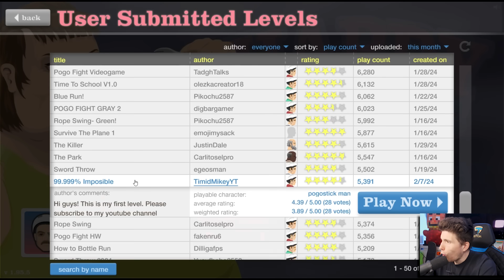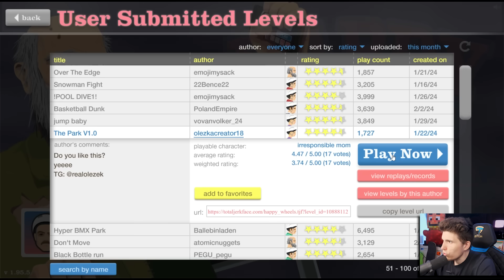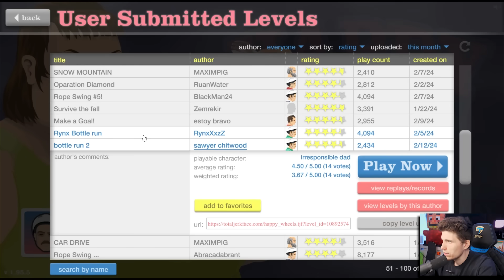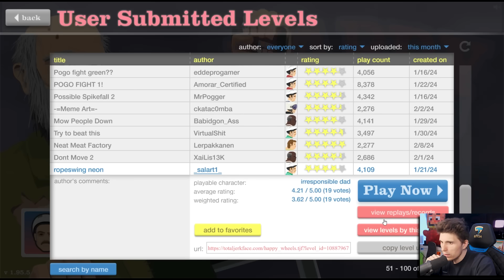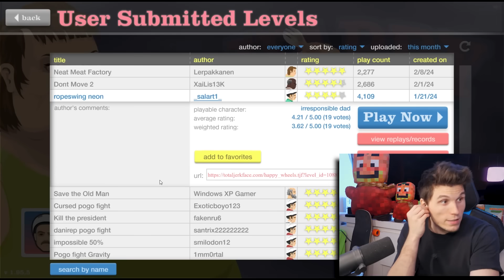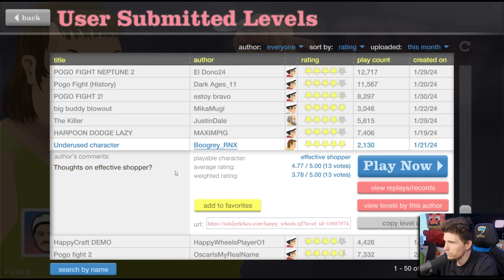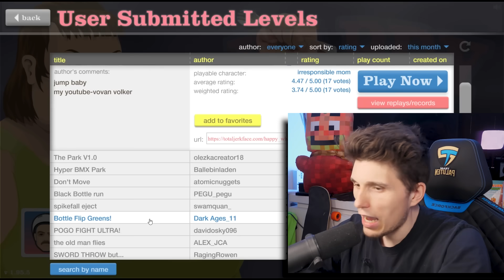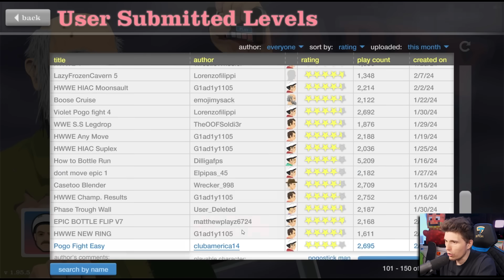Nur 0,0001% schaffen dieses LEVEL | Happy Wheels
Happy Wheels hat euch und mir so viel Bock gemacht: Da gibts direkt die nächste Folge!